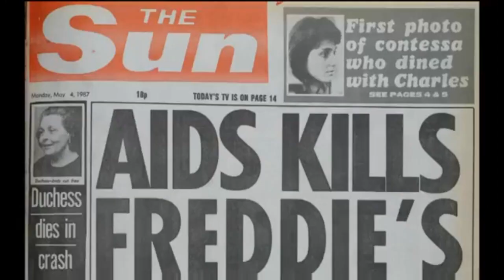Freddie Mercury -The Great Pretender (Trailer) 2012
Freddie Mercury: The Great Pretender is a 2012 feature length documentary about Queen star Freddie Mercury and his attempt to forge a solo career. The documentary premiered on BBC One in edited form as part of the Imagine series and later the Director's Cut was shown on BBC 4. It gained 3.5 million viewers when aired on BBC One in October 2012 and a further 1.2 million when shown on BBC 4. It has subsequently been shortlisted for three BAFTAS, nominated for one and also nominated for a Rose d'Or.